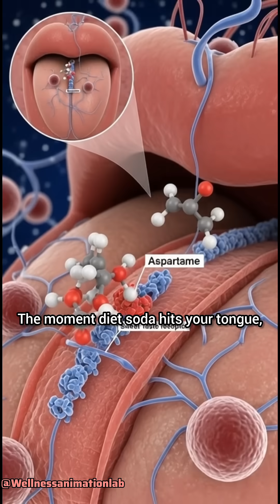What REALLY Happens to Your Body After One Diet Soda? 🥤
Think diet soda is harmless just because it's zero calories? Here's what actually happens inside your body after drinking just one.

🥤 WHAT HAPPENS:
Artificial sweeteners confuse your brain into expecting sugar that never arrives. Your pancreas may release insulin for glucose that isn't there, disrupting blood sugar regulation. The acids in diet soda increase stomach acid production and weaken tooth enamel. Caffeine gives you a temporary boost, but the artificial sweeteners can actually increase your cravings for sweet foods later.

⚠️ LONG-TERM EFFECTS:
Regular diet soda consumption has been linked to changes in gut bacteria balance and potential metabolic issues. Zero calories doesn't mean zero impact on your body's chemistry.

🧠 100% SCIENTIFICALLY ACCURATE
All information based on peer-reviewed studies and metabolic research.

🔔 FOLLOW FOR MORE BODY FACTS!